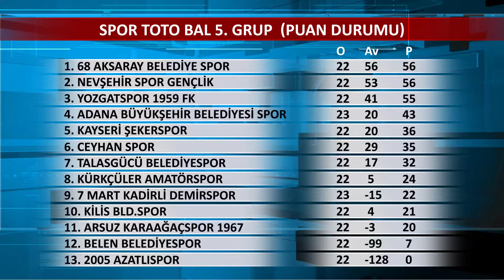24. Hafta - Spor Toto BAL 5. Grup